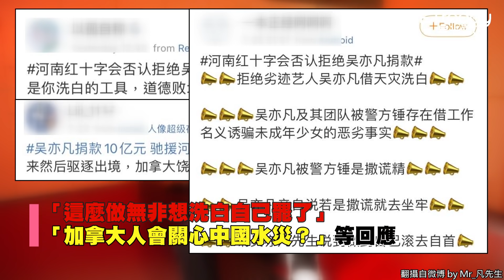吳亦凡爆脫產「祕返加拿大」！ 違反隔離規定吃火鍋照曝…粉絲怒揭真相駁斥